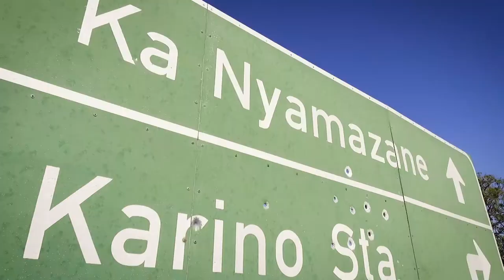RISING STAR TENNIS - TENTELENI PRIMARY